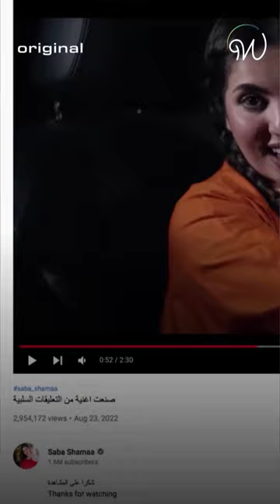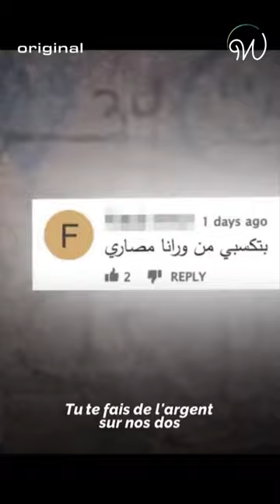Elle transforme les messages haineux en chanson !